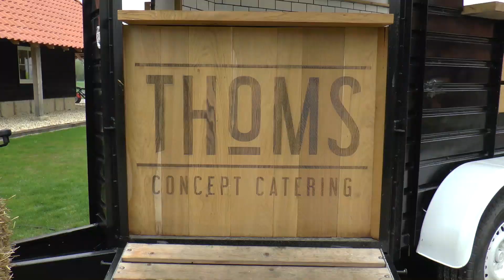20230430 Haaksbergen Open Dag Thoms Concept Catering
VIDEO Open dag Thoms concept catering

Thom runt een mooi, jong bedrijf, om je vingers bij af te likken.

Zaterdag 29 april stond alles op het erf bij de familie Hartgerink er tiptop bij. Bij de zelfgebouwde schuren waarin Thom zijn catering bedrijf heeft, stonden de deuren wagenwijd open. En niet alleen dat. Ook vele paardentrailers waren omgebouwd tot foodtrucks, waarbij de gasten naar hartelust konden proeven.
Zijn mooie bedrijf is al flink uitgebreid sinds ze eind 2019 zijn begonnen met twee paardentrailers, die ze uit Engeland hadden gehaald.

Camera: Matthijs Prins en Sander Lagewaard
Montage: Matthijs Prins
Interview: Christa Wensink